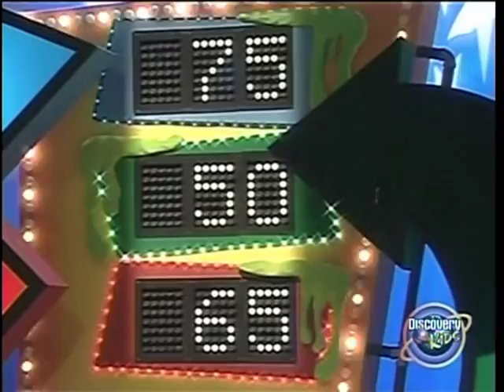UhOh! Game Show - Ep 2001x05 - Slime Tour (Round 2)